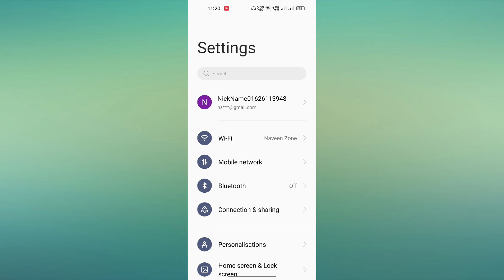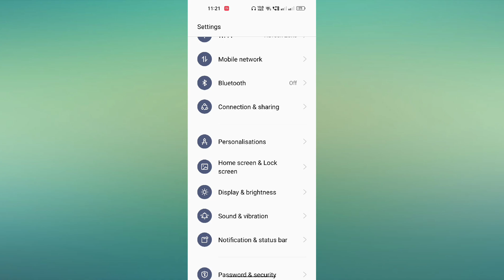Realme 10 Pro Plus Sound & Vibration setting kaise use kare